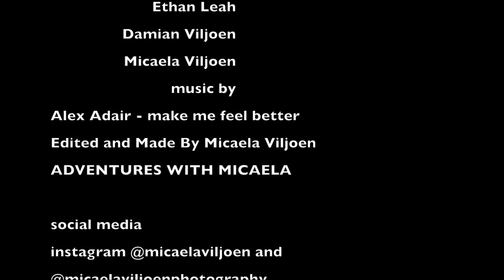Mozam April 2017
Little adventure with my best mates